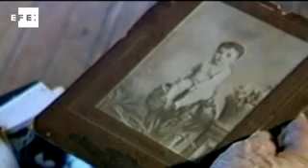La luz se apagó al final del túnel para Ernesto Sábato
Buenos Aires, 30 abr (EFE).- El escritor argentino Ernesto Sábato murió hoy a los 99 años en su casa de las afueras de Buenos Aires, donde permanecía recluido desde hacía años a raíz de sus problemas de salud, informaron hoy allegados al autor.